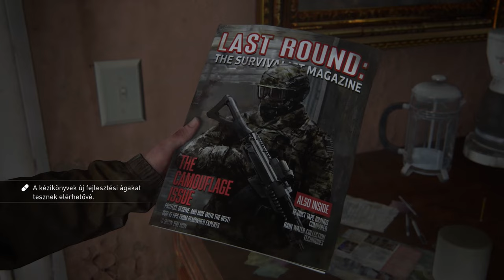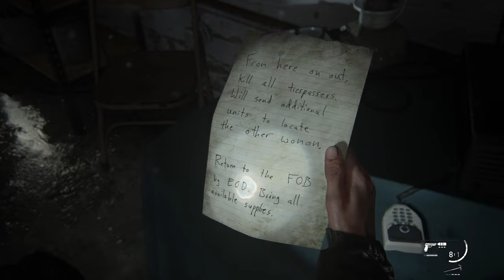The Last of Us PART II REMASTERED PS5 Gameplay - 4. rész (Magyar felirattal)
The Last of Us PART II REMASTERED (2023) | PS5 |  2K 60ᶠᵖˢ
TELJES VÉGIGJÁTSZÁS | 4. RÉSZ | NINCS KOMMENT | MAGYAR FELIRAT

A The Last of Us Part II egy 2020-as akció-kalandjáték, amelyet a Naughty Dog fejlesztett és a Sony Interactive Entertainment adott ki PlayStation 4 konzolra.